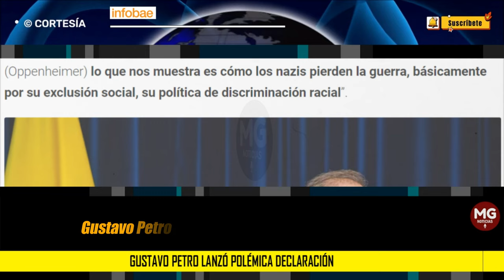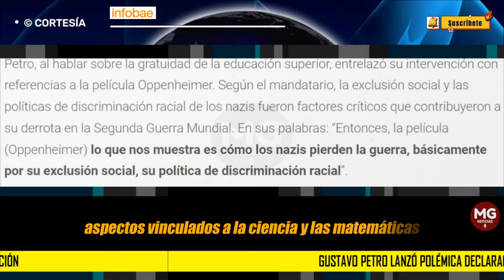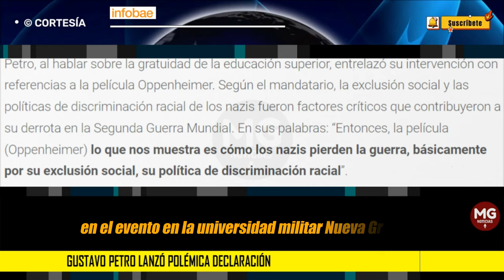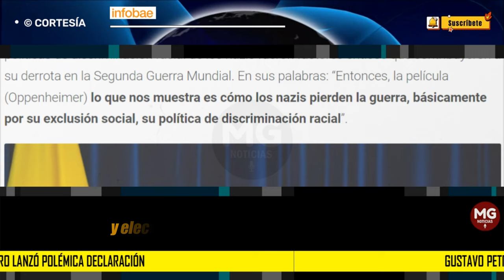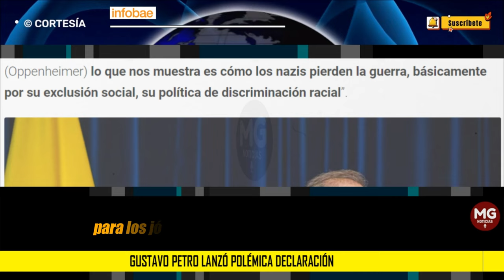📢 GUSTAVO PETRO LANZÓ POLÉMICA DECLARACIÓN Y ASEGURÓ QUE LAS RAZAS NO EXISTEN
En un evento realizado el miércoles 17 de julio en la Universidad Militar Nueva Granada, el presidente de la República, Gustavo Petro, hizo una afirmación que desató polémica...
INFOBAE